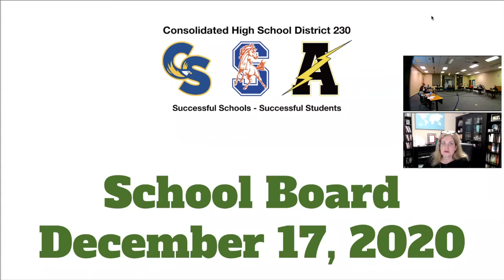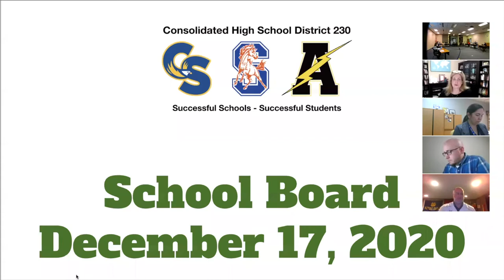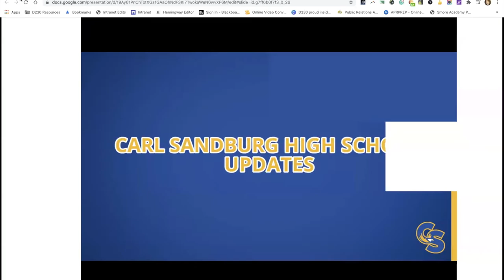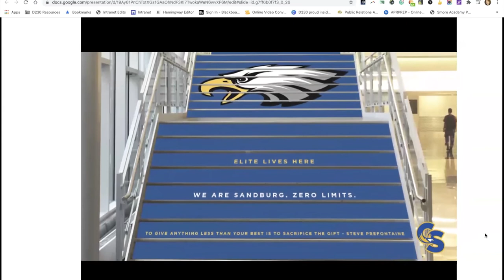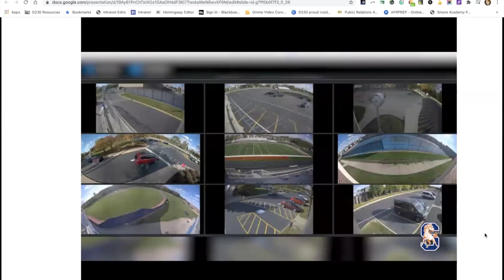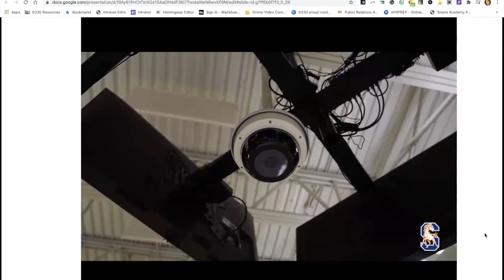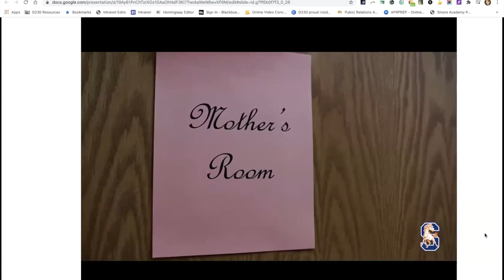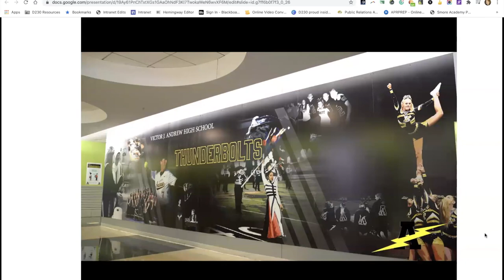2020 12 17 Board meeting